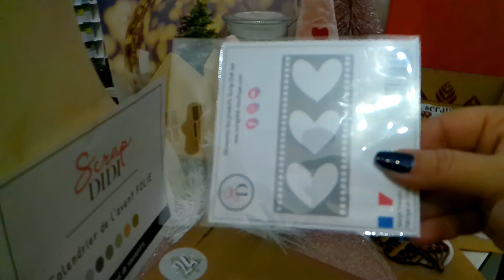𝕍𝕃𝕆𝔾𝕄𝔸𝕊 # 𝟚𝟚, 𝟚𝟛 𝔼𝕋 𝟚𝟜 𝔻𝔼ℂ𝔼𝕄𝔹ℝ𝔼 ℂ'𝔼𝕊𝕋 𝕃𝔼 𝔻𝔼ℝℕ𝕀𝔼ℝ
Bonjour, je suis maman de 3 grands enfants, Gwénaël, Anastazia, Nathanaël et Manou depuis juillet 2022 d'un petit Choupinou. J'ai découvert le scrap en octobre 2019 et depuis je ne m'arrête plus. Voici ma nouvelle vidéo, j’espère qu’elle vous plaira, merci beaucoup.
Des bisous, bisous.
Sophie.
Mon Facebook : Le scrap de Sophie